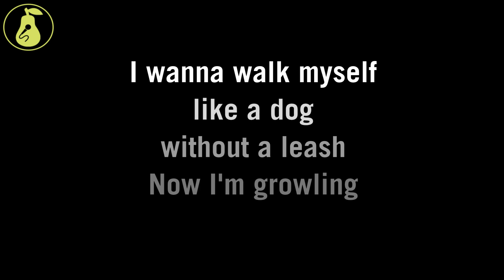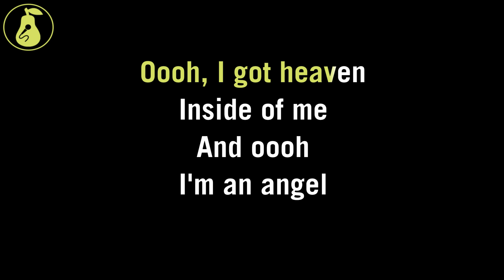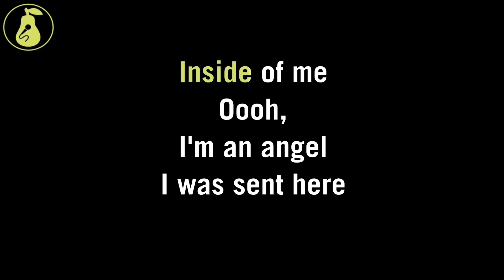Mannequin Pussy - I Got Heaven (Karaoke)